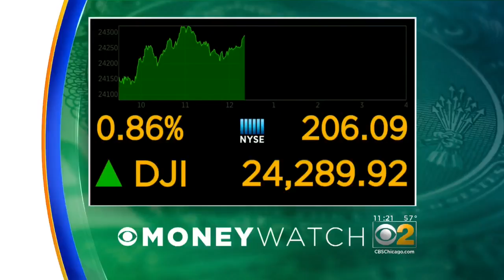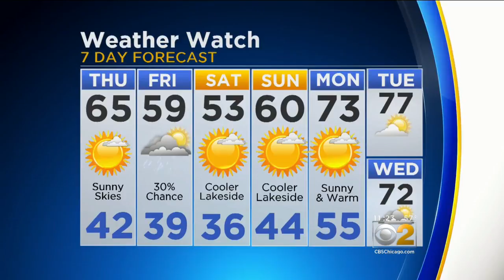CBS 2 Weather Watch (11AM, April 26, 2018)